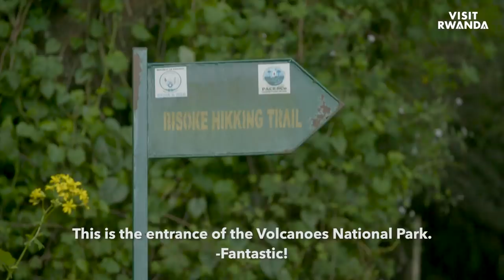Tony Adams goes trekking in Rwanda | Visit Rwanda x Arsenal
Arsenal legend Tony Adams heads to Rwanda to experience the amazing conservation work happening and to go on a gorilla trek.

This is the Official YouTube channel for Arsenal Football Club. This channel will aim to showcase the personality of Arsenal Football Club and give fans more of an insight into what it's like to be at this fantastic club. This channel will look behind the scenes and get closer to the likes of Mesut Ozil, Pierre-Emerick Aubameyang, David Luiz, Nicolas Pepe, Alexandre Lacazette, Bernd Leno, Granit Xhaka, Hector Bellerin and more.